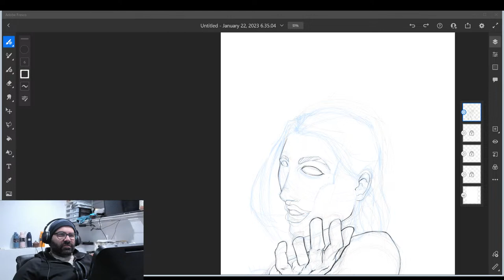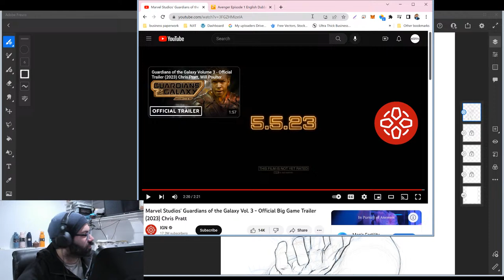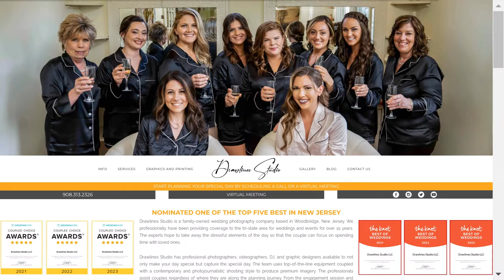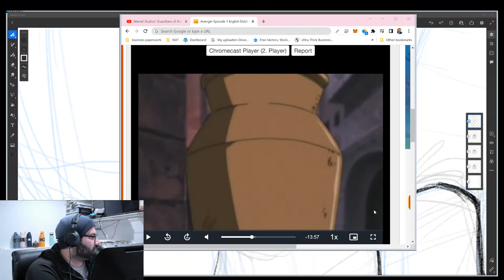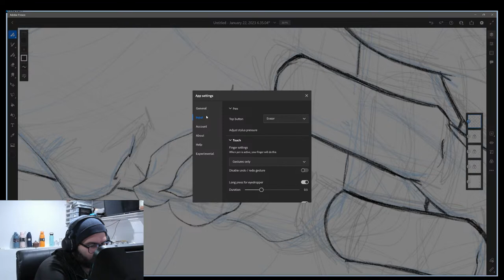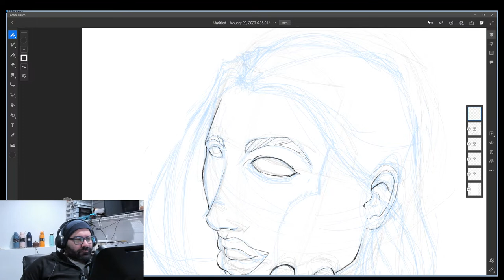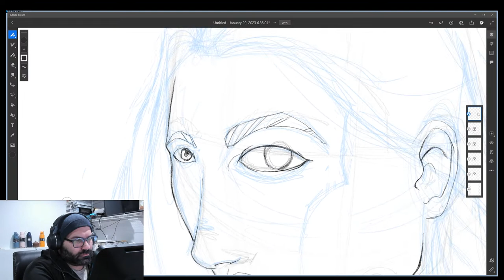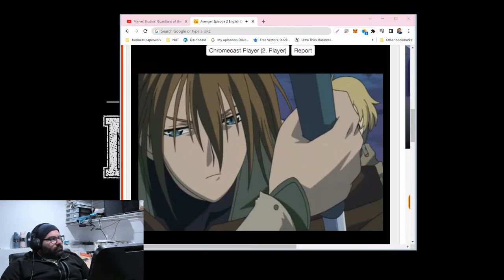Drawlines Misfits: Gaurdians of the Galaxy Trailer, Avengers Anime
Disney's Marvel's: Guardians of the Galaxy trailer, anime avengers and getting artwork done